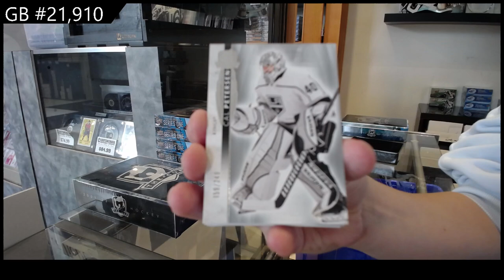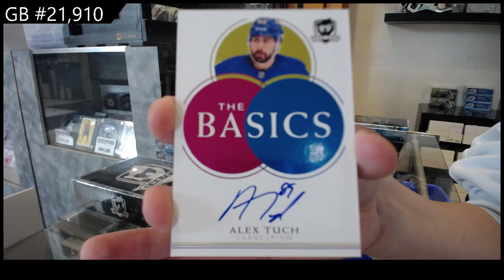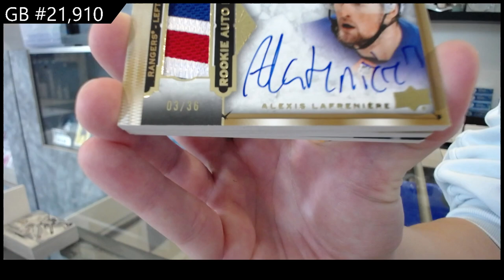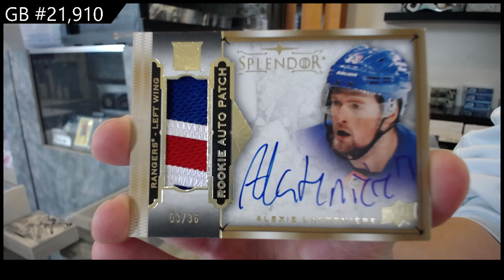SHIELD! 2021-22 Upper Deck The Cup Hockey 2 Tin Break - CNC GB #21,910